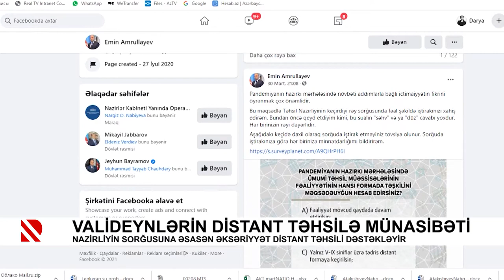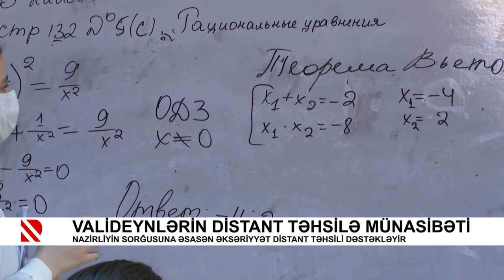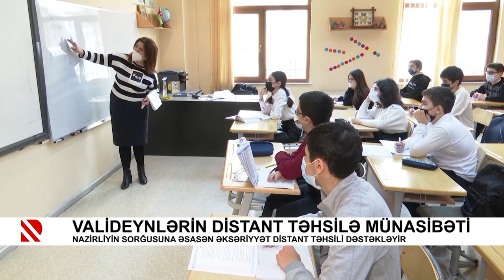Valideynlərin distant təhsilə münasibəti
Nazirliyin sorğusuna əsasən əksəriyyət distant təhsili dəstəkləyir